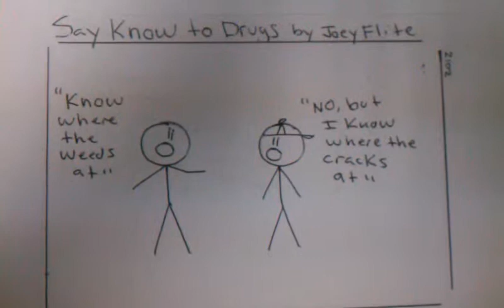Funny Comic- Say know to drugs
Comic art